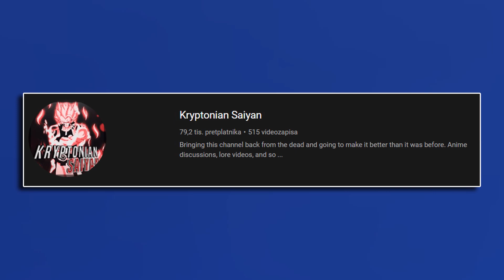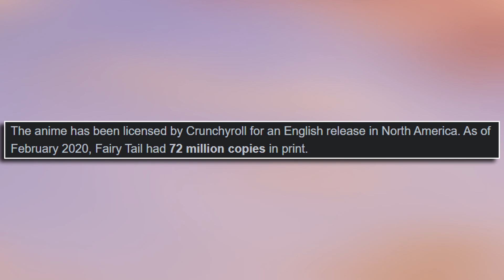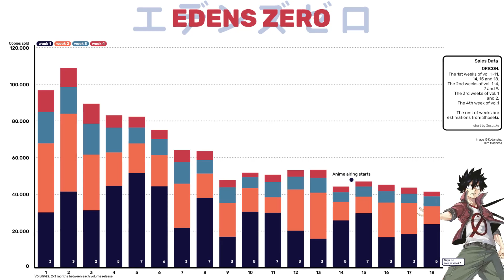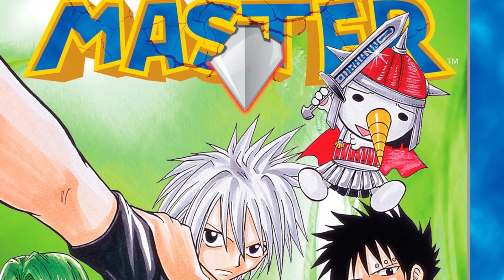How Hiro Mashima Is Better Than Kishimoto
Edens Zero is better than Samurai 8, but is Hiro Mashima better than Masashi Kishimoto?

Artist: LAKEY INSPIRED
Track: Watching the Clouds
Track: Warm Nights
Track: On my way
Track: Blue Boi
Track: Good Morning

Artist: Artifical.Music
Track: City Life

I do not own EDENS ZERO, the EDENS ZERO manga or the EDENS ZERO anime.

I do not own Samurai 8: The Tale of Hachimaru.